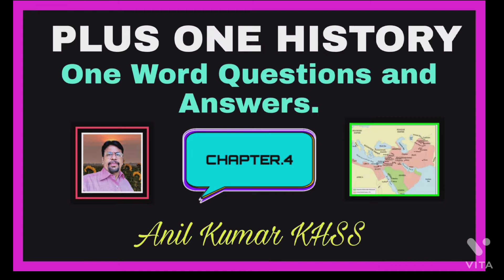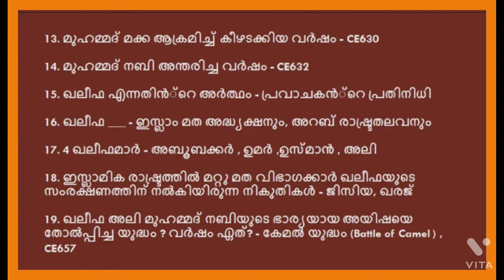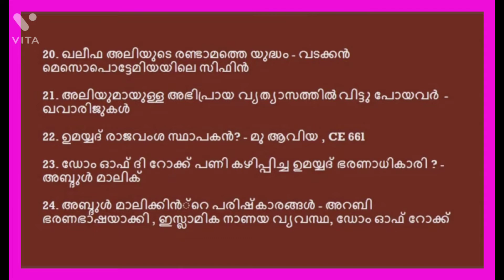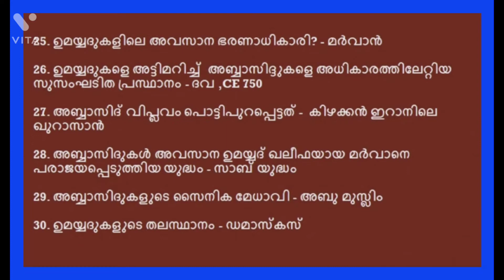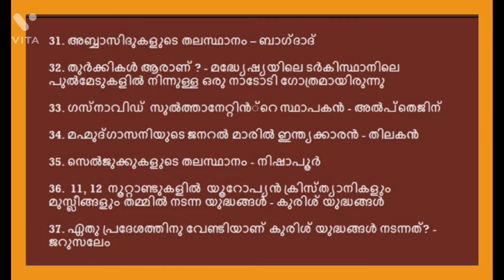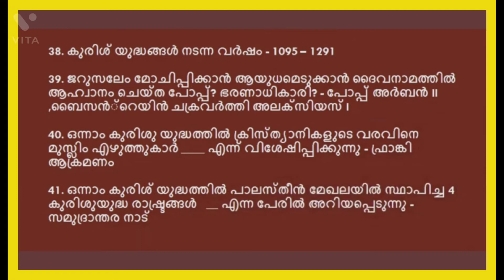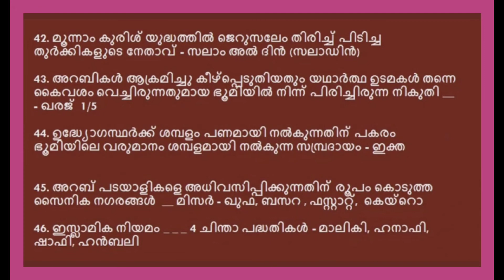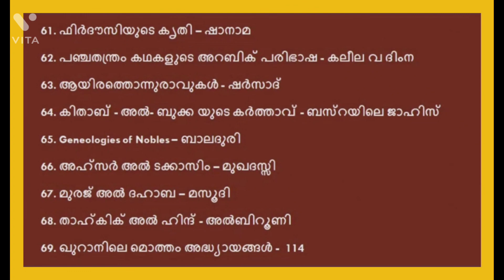+1 HISTORY CHAPTER.4 ONE WORD QUESTIONS AND ANSWERS........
Objective type Questions and Answers...
+1 History Chapter.4.